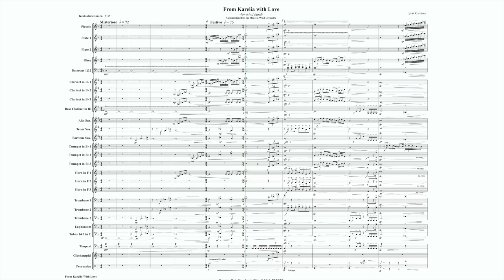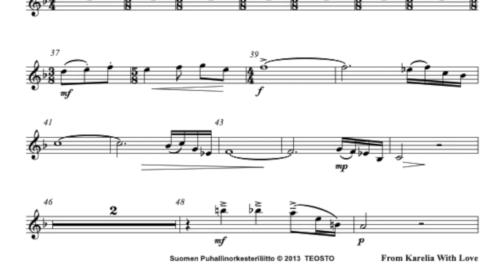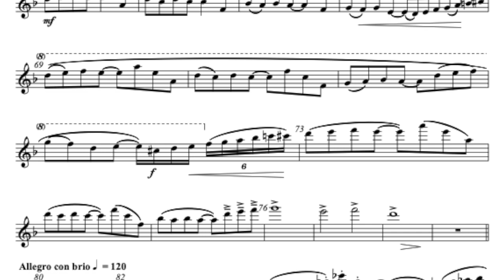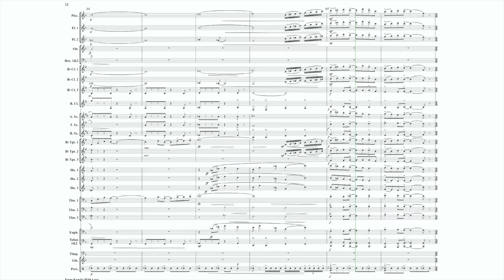From Karelia With Love (for wind band) by Jyrki Koskinen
Commissioned by the Montola Wind Band. Karelia is the name for southeast part of Finland. Its famous of songs from where Jean Sibelius with many others have got their material for several compositions. Partly lyrical and partly rhythmic piece of music that is suitable for both concert halls and outdoor concerts. Koskinen skills as a master arranger guarantees the expressiveness of the work combined with good playability.

”Helsinki Police Symphonic Band
, 43 professional musicians conducted by Chief Conductor Sami Ruusuvuori. Preventing youth work, concerts, new recordings, albums, ensembles and awards can be found and from social media Facebook, Instagram ja YouTube.”